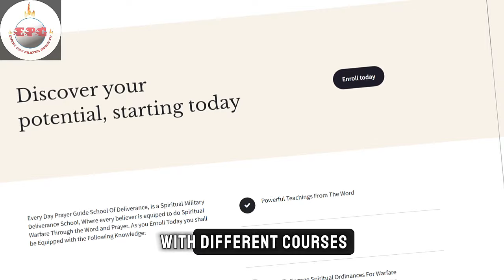TAKE CHARGE OF THIS YEAR | POWERFUL MORNING PRAYER TO COMMAND THE NEW YEAR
May God bless and Multiply your Seed in Jesus Christ name.

BANK NAME: GUARANTEE TRUST BANK
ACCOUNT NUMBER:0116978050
BANK NAME:  AGU CHINEDUM IKEMEFUNA

ALSO YOU CAN SEND PAYMENTS TO US THROUGH WESTERN UNION MONEY TRANSFER: BELOW ARE THE DETAILS
Name: FELICIA UGOCHUKWU
ADDRESS: NO. 11 EMEKE IKWUOGWU STREET UMUTU, ASABA DELTA STATE.
COUNTRY: NIGERIA.

When you send it, Please WhatsApp me the details on my phone number: or send me the details on email at . thanks